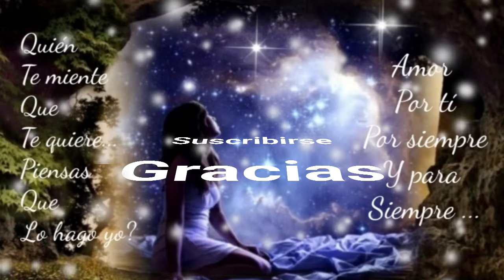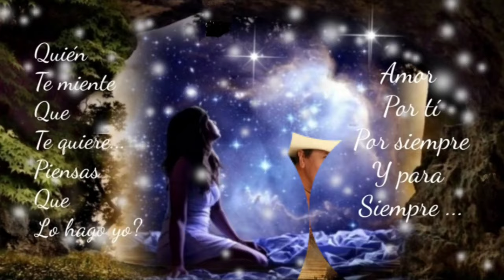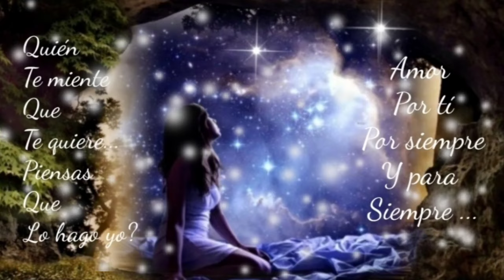A MÍ NO ME ENGAÑAS ME LO DICE TU CARA ÉSA TRISTE MIRADA QUE DESEAS VOLVER GRUPO BRONCO(serge djbcmx)